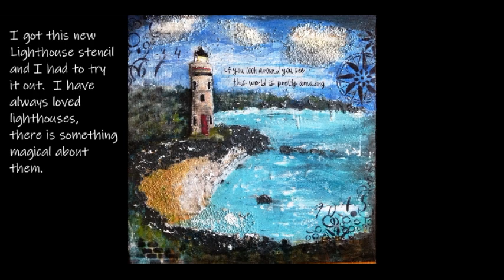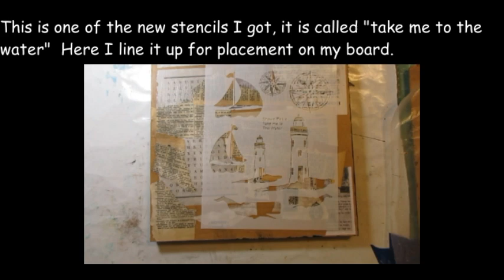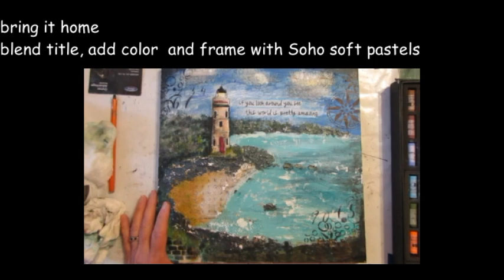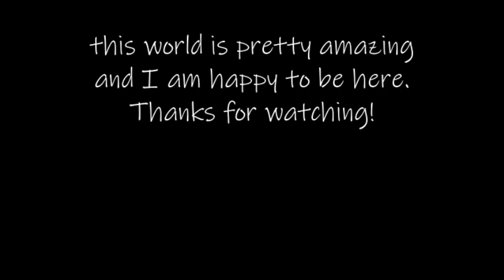Mixed Media on the Rocky Shore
Using Shawn Petite's new line of stencils including "take me to the water"